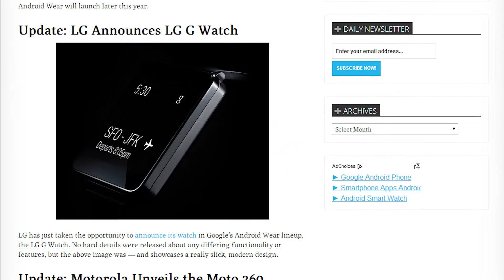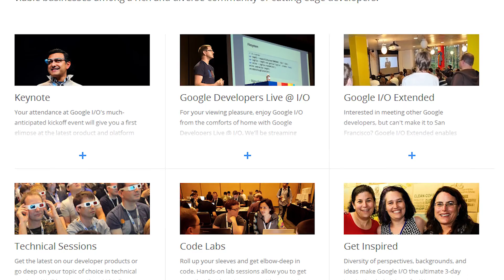First Look at Android Wear, Google's Smartwatch OS